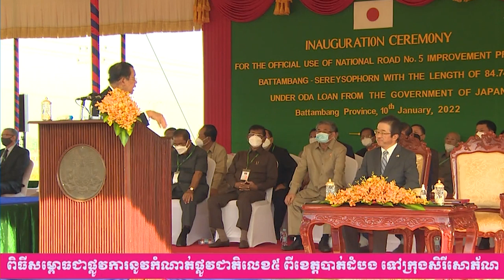សម្តេចតេជោ ហ៊ុន សែន អញ្ជើញសម្ពោធដាក់ឱ្យប្រើប្រាស់ កំណាត់ផ្លូវជាតិលេខ៥ បាត់ដំបង-សិរីសោភ័ណ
នៅព្រឹកថ្ងៃចន្ទ ៨កើត ខែបុស្ស ឆ្នាំឆ្លូវ ត្រីស័ក ព.ស. ២៥៦៥ ត្រូវនឹង ថ្ងៃទី១០ ខែមករា ឆ្នាំ២០២២ សម្តេចអគ្គមហាសេនាបតីតេជោ ហ៊ុន សែន នាយករដ្ឋមន្ត្រីនៃព្រះរាជាណាចក្រកម្ពុជា រួមជាមួយឯកឧត្តម មិកាមិ ម៉ាសាហ៉ីរ៉ូ ឯកអគ្គរាជទូតជប៉ុនប្រចាំនៅព្រះរាជាណាចក្រកម្ពុជា បានអញ្ជើញជាអធិបតីភាពដ៏ខ្ពង់ខ្ពស់ក្នុងពិធីសម្ពោធដាក់ឲ្យប្រើប្រាស់ជាផ្លូវការនូវកំណាត់ផ្លូវជាតិលេខ៥ ពីខេត្តបាត់ដំបងទៅក្រុងសិរីសោភណ្ឌ ខេត្តបន្ទាយមានជ័យ។
កំណាត់ផ្លូវនេះ មានប្រវែង ៨៤,៧៤គីឡូម៉ែត្រ គឺជាប្រភេទផ្លូវចាក់បេតុងកៅស៊ូ (AC) មានកម្រាស់ ១៥សង់ទីម៉ែត្រ ដែលបានចំណាយថវិកាសរុបប្រមាណ ១៦៥.៧៨លានដុល្លារអាមេរិក ជាឥនទានសម្បទានពីរាជរដ្ឋាភិបាលជប៉ុន រួមជាមួយនឹងថវិកាបដិភាគរបស់រាជរដ្ឋាភិបាល សម្រាប់ការងារដោះស្រាយផលប៉ះពាល់ បោសសម្អាតគ្រាប់មីន និងយុទ្ធភ័ណ្ឌមិនទាន់ផ្ទុះ។
សម្តេចតេជោ ហ៊ុន សែន ពិតជារីករាយចំពោះការទទួលបានសមិទ្ធផលថ្មីកំណាត់ផ្លូវជាតិលេខ៥ភាគខាងជើងតភ្ជាប់បាត់ដំបង ទៅបន្ទាយមានជ័យនាពេលនេះ។ សម្តេចតេជោ ហ៊ុន សែន បានថ្លែងថា រង់ចាំតែមួយឆ្នាំទៀតប៉ុណ្ណោះ ផ្លូវជាតិលេខ៥តភ្ជាប់ពីព្រែកក្តាម មកដល់ធ្លាម្អមខេត្តពោធិ៍សាត់ នឹងរួចរាល់ហើយ ខណៈពីធ្លាម្អមឆ្ពោះមកកាន់ខេត្តបាត់ដំបង ក៏អាចនឹងរួចរាល់ផងដែរ។ សម្តេចតេជោបានមានប្រសាសន៍ថា កំណាត់ផ្លូវជាតិលេខ៥នេះ គឺជាសមិទ្ធផលកើតចេញពីកិច្ចសហប្រតិបត្តិការដ៏ល្អរវាងកម្ពុជា និងជប៉ុនដែលមានជាយូរណាស់មកហើយ។ សម្តេចតេជោនាយករដ្ឋមន្ត្រីបានថ្លែងអំណរគុណដល់រាជរដ្ឋាភិបាល និងប្រជាជនជប៉ុន ដែលបានជួយសាងសង់សមិទ្ធផលផ្លូវ និងស្ពាននៅកម្ពុជា រួមទាំងជំនួយផ្សេងៗជាច្រើនទៀតដល់កម្ពុជា។
ទាក់ទងទៅនឹងទំនាក់ទំនងកម្ពុជា-ជប៉ុន នេះផងដែរ សម្តេចតេជោនាយករដ្ឋមន្ត្រី បានមានប្រសាសន៍ថា ប្រទេសជប៉ុនក៏បានរួមចំណែកក្នុងការស្វែងរកសន្តិភាព និងការអភិវឌ្ឍនៅកម្ពុជាផងដែរ។ ក្នុងឆ្នាំ២០២២នេះ គឺជាខួប៣០ឆ្នាំ ដែលជប៉ុនបានបញ្ជូនកងកម្លាំងរក្សាសន្តិភាពចេញក្រៅប្រទេស ហើយបញ្ជូនមកកម្ពុជាតែម្តង។ ដើម្បីអបអរសាទរនៃទំនាក់ទំនងនៃប្រទេសទាំងពីនេះ ជប៉ុន និងកម្ពុជាក៏មានរៀបចំនូវកម្មវិធីសំខាន់ៗមួយចំនួន ក្នុនោះ កងកម្លាំងស្វ័យការពារជើងទឹករបស់ជប៉ុន នឹងត្រូវរៀបចំឱ្យការធ្វើទស្សនកិច្ចនៅមូលដ្ឋានកងទ័ពជើងទឹករាម នៃខេត្តព្រះសីហនុ ដែលនឹងត្រូវធ្វើឡើងនាពេលខាងមុខ។
នៅថ្ងៃនេះសម្តេចតេជោក៏បានអបអរសាទរចំពោះការប្រកាសបើកបវេសនកាលឆ្នាំសិក្សា២០២១-២០២២ ដើម្បីផ្តល់ឱកាសឲ្យសិស្សានុសិស្សបានចូលរៀនឡើងវិញ ក្រោយពីកម្ពុជាបានបើកប្រទេសជាតិឡើងវិញកាលពីដើមខែវិច្ឆិកា២០២១។ សម្តេចតេជោនាយករដ្ឋមន្ត្រីក៏បានអោយក្រសួងស្ថាប័នពាក់ព័ន្ធបន្តយកចិត្តទុកដាក់អំពីសុវត្ថិភាពក្នុងការសិក្សារបស់សិស្សានុសិស្សអំឡុងពេលនៃការបើកបវេសនកាលនេះ។
ទាក់ទងទៅនឹងបញ្ហានៃជម្ងឺកូវីដ១៩ សម្តេចតេជោនាយករដ្ឋមន្រ្តីបានមានប្រសាសន៍ថា នៅថ្ងៃម្សិលមិញ ថ្ងៃទី០៩ ខែមករា ឆ្នាំ២០២២ កម្ពុជាបន្តរកឃើញមេរោគបំប្លែងថ្មី «អូមីក្រុង» កើតក្នុងសហគមន៍កម្ពុជា ចំនួន៣នាក់បន្ថែមទៀត។ ដូនច្នេះ សូមអោយប្រពលរដ្ឋទាំងអស់មានការប្រុងប្រយ័ត្នអោយបានខ្ពស់ ជាពិសេសអនុវត្តន៍វិធានការ៣កុំ ៣ការពារអោយបានខ្ចប់ខ្ជួន។ សម្តេចតេជោ ហ៊ុន សែន បានអំពាវនាវឱ្យបន្តចាក់វ៉ាក់សាំងដូសជំរុញដូសទី៤ បន្តទៀត។ សម្តេចតេជោ បានបញ្ជាឱ្យទិញវ៉ាក់សាំងចំនួន៥លានដូសបន្ថែមទៀត ខណៈក្នុងឃ្លាំងសល់ប្រមាណ ១០លានដូស  ការបញ្ជាទិញនេះ ដើម្បីធានាថា ពលរដ្ឋមានវ៉ាក់សាំងគ្រប់គ្រាន់សម្រាប់ការចាក់ដូសជំរុញ។
ទាក់ទងទៅនឹងដំណើរទស្សនកិច្ចការងាររបស់សម្តេចតេជោទៅមីយ៉ានម៉ា កាលពីពេលថ្មីៗនេះ សម្តេចតេជោ នាយករដ្ឋមន្ត្រី បានមានប្រសាសន៍អរគុណដល់ជប៉ុន ដែលបានប្រកាសគាំទ្រដំណើររបស់សម្តេចទៅកាន់មីយ៉ាន់ម៉ា។ សម្តេចតេជោបានថ្លែងថា លទ្ធផលនៃដំណើររបស់សម្តេចទៅមីយ៉ាន់ម៉ាមាន៣ គឺការពន្យារពេលបទឈប់បាញ់  ការផ្តល់ជំនួយ និងការសន្ទនាជាមួយភាគីពាក់ព័ន្ធរបស់មីយ៉ាន់ម៉ា។ សម្តេចតេជោ បានបង្ហាញក្តីសង្ឃឹមថា អាស៊ាន នឹងខិតខំក្នុងការដោះស្រាយបញ្ហាមីយ៉ាន់ម៉ា។ សម្តេចតេជោបន្តថា បញ្ហាមីយ៉ាន់ម៉ា មិនអាចបញ្ចប់ត្រឹមពេលកម្ពុជាធ្វើប្រធានអាស៊ាននោះទេ វានឹងបន្តទៅដល់ឥណ្ឌូនេស៊ី ធ្វើជាប្រធានអាស៊ានទៀត។ សកម្មភាពនេះមិនមែនជាការជ្រៀតជ្រែកកិច្ចការផ្ទៃក្នុងរបស់មីយ៉ាន់ម៉ានោះទេ តែជាការជួយសម្របសម្រួល។ សម្តេចតេជោបានថ្លែងថា លោក មីង អោងឡាំង បានបើកចិត្តទូលាយឱ្យចែកជំនួយមនុស្សធម៌ទៅគ្រប់ភាគី រួមទាំងអ្នកប្រឆាំងលោកផងដែរ។ សម្តេចតេជោ ហ៊ុន សែន បានថ្លែងថា ការធ្វើឱ្យមានបទឈប់បាញ់ និងការផ្តល់ជំនួយដល់ប្រជាពលរដ្ឋ គឺកិច្ចការចាំបាច់មុនឈានដល់ការសន្ទនាជាមួយអ្នកពាក់ព័ន្ធ ដែលធ្វើដោយប្រេសិតអាស៊ាន។
ទាក់ទៅនឹងសមិទ្ធផលផ្លូវនេះផងដែរ សម្តេចតេជោ ក៏បានថ្លែងអំណរគុណដល់ក្រសួងសាធារណការ និងដឹកជញ្ជូន អាជ្ញាធរមីនកម្ពុជា ព្រមទាំងអាជ្ញាធរពាក់ព័ន្ធទាំងអស់ ដែលបានប្រឹងប្រែងរួមគ្នាធ្វើ ក្នុងការស្ថាបនាធ្វើអោយប្រសើរឡើងនូវផ្លូវជាតិលេខ៥នេះ។ សម្តេចតេជោនាយករដ្ឋមន្ត្រី ក៏បានជូនពរឲ្យបងប្អូនប្រជាពលរដ្ឋទាំងអស់ជួបប្រទះតែសេចក្តីសុខសេចក្តីចម្រើនក្នុងឱកាសឆ្នាំថ្មីឆ្នាំសកល២០២២នេះ និងបានអញ្ជើញកាត់ខ្សែបូរសម្ពោធដាក់ឱ្យប្រើប្រាស់កំណាត់ផ្លូវជាតិលេខ៥ ពីបាត់ដំបង-សិរីសោភ័ណ ចាប់ពីពេលនេះតទៅ៕